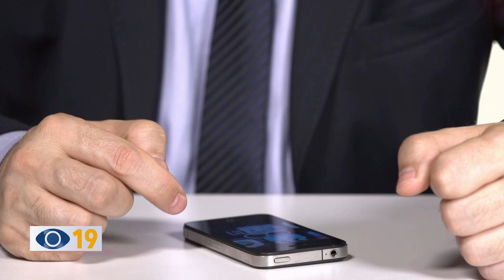Servizi Sanitari: premi e cambiamenti in vista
La Regione ha vinto un premio prestigioso per il progetto MycupMarche. A breve sarà possibile usufruire di tanti servizi sanitari anche tramite un computer o una nuova applicazione scaricabile sul cellulare.